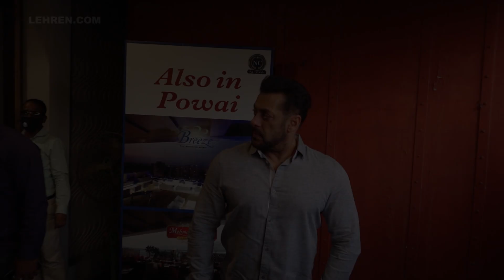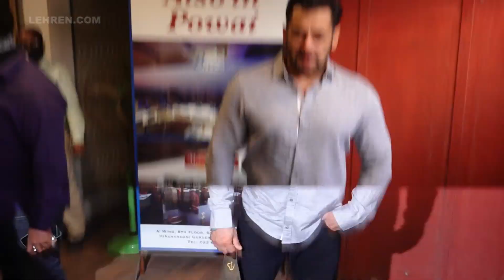Bajrangi Bhaijaan 2 Confirmed: Everything You Need To Know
On Sunday, Salman Khan announced Bajrangi Bhaijaan 2, a sequel to his 2015 blockbuster film. Here's everything you need to know!